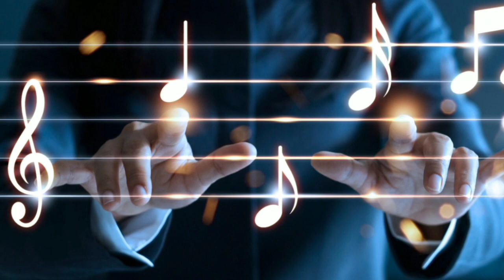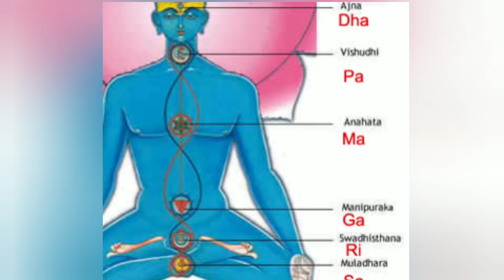!!ಹಲವು ಖಾಯಿಲೆಗಳಿಗೆ ಸಂಗೀತವೇ ರಾಮಬಾಣ!!music is a theraphy to many ills!!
highlights

when was music originated?

what is the importance of music?

why music is healthy?

what are the benefits of music?

what are sapthasvaras?

how sapthaswaras connected to body?

can music heal many ills?

is music healthy?